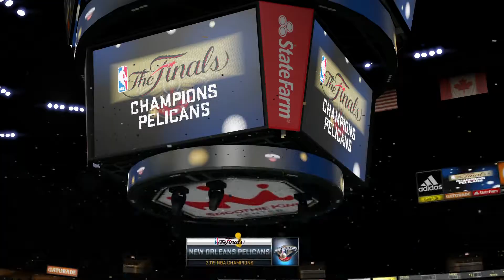PS4 NBA 2K15 MY CAREER CENTER VIDEO 0049 FINAL G4 OFFSEASON FREE AGENT